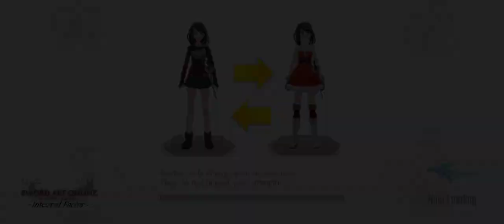SAOIF Chaos showdown One Eye level 155 / 5:04